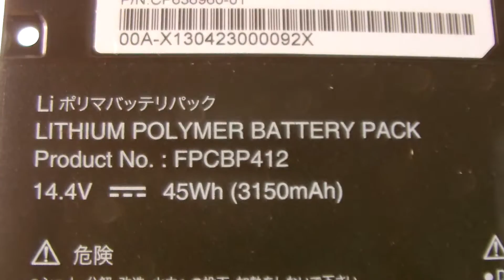FUJITSU FPCBP412 Computer batteries,Laptop Battery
Models Number:
FUJITSU FPCBP412

FUJITSU Lifebook U904
FUJITSU LifeBook U904-0M75A1DE